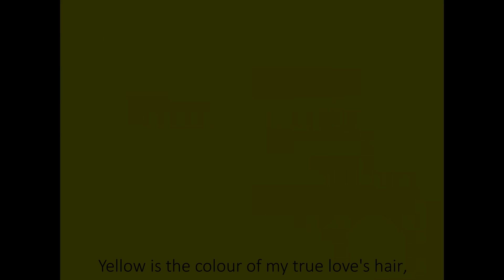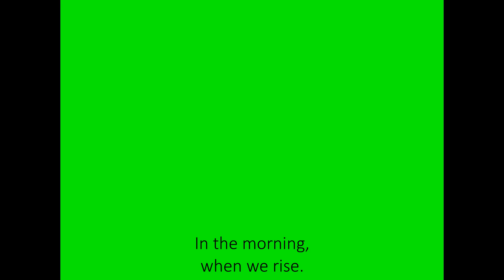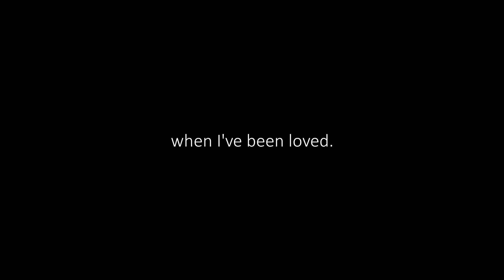1965 - Donovan - Colours - open captioned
Artist: Donovan
Album: What's Bin Did and What's Bin Hid
Released: 1965